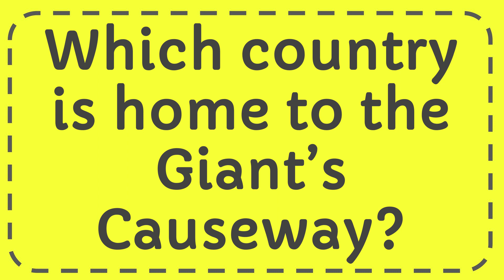Which country is home to the Giant’s Causeway? Answer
Which country is home to the Giant’s Causeway? Answer NEW VIDEO#